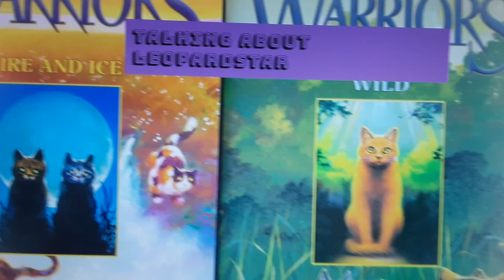talking about leopardstar